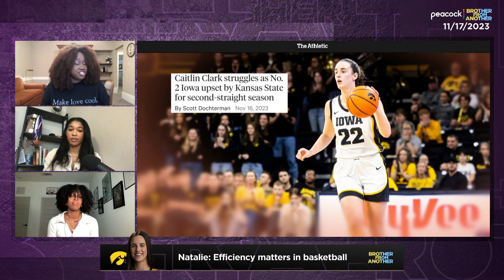Caitlin Clark's inefficiency a product of necessity and lack of help | Brother From Another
Lauren Dreher talks with Natalie and Callie Lawson-Freeman about Caitlin Clark's high volume shooting and how the rest of Iowa needs to step up and help her out.